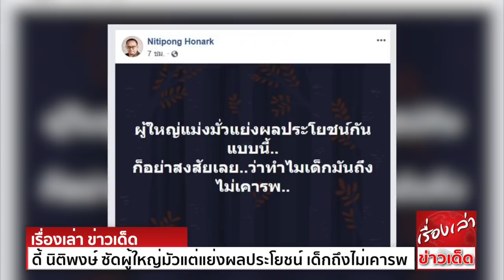อย่าสงสัย ดี้ นิติพงษ์ ซัดผู้ใหญ่มัวแต่แย่งผลประโยชน์ เด็กมันถึงไม่เคารพ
ดี้ นิติพงษ์ ห่อนาค ศิลปินชื่อดัง ได้โพสต์ข้อความลงบนเฟซบุ๊กส่วนตัว "Nitipong Honark" ระบุว่า "ผู้ใหญ่แม่งมั่วแย่งผลประโยชน์กันแบบนี้.. ก็อย่าสงสัยเลย..ว่าทำไมเด็กมันถึงไม่เคารพ.."